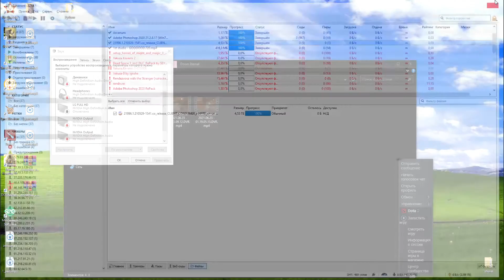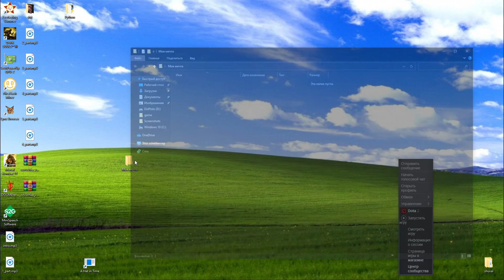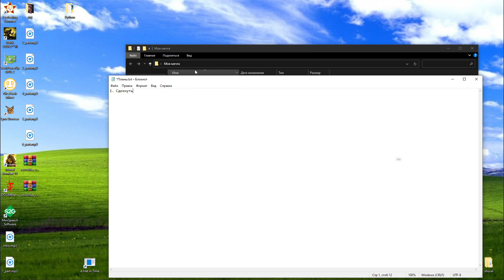Т̺̦̌ͪͮа̑̃̔͂͒̌̔н̘̋ͤ̇ͪͣ͂͛я̟͚̺̾ͦ̇ ̲̞̼̫̀г̫̰̥̺̼͎̍̋о̷͚̫ͮ̓̆̆̔͛̐л́͛ͥͩͩ̓ӓ̶̖̱͍͎̬̎ͭ̍̓ͨ̀яͨ̿̔̾͑͐̈͏̯.̝.̙͙̭͉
Т̴̧̳̜̖̬͕̻̭̹͉͙ͮͪ̋̊̀̀а̵̂ͫ̎͗͏̻͈͈н̛͍͓̮̩͚͔̬̩̘̱̗̳̑ͩͬ̌̄͑͂̽͋͊̀͜͝я̴̡̝̗͕͎̬̇̂ͥ̉͌̉ ͕̺̹̭̫͓̼̬̥̗͕̲̭͍͇̘̞̩̤̎ͥͥͫ̑̆̿̽̓͘͜г̐̌ͬ҉̸̡̩͈̤̗̩̖͉͉͓̠͙̝̠̘̼͎̦̙͟о̵̛̖̤̣͚͈̻̳̲̫̙̩͉̲̱̯͕̓͂͒͂͊̽̄̌̒̂̽л̷̨͍̜͇̟̟̀̊̓ͨ̓ͧ͆ͥ͑͋̾̉а̶̧́̊͗̐̎҉̧̳̭̤̫̹̗я͙̦̬̳̤̻̦̥̦̝̬̗ͭ̀ͮ͂̊ͤ̑̉̃̈́͟.̴̛̗̠̳̘̣͕̲̱̥ͨ̿͆̍̏͋̿͛ͩͭ̉ͩ̉͟͡.̶̨̛̺͎̻̟̩̘̯̠̞̾ͭ̿̈́ͣ
̵͎̞̤̥̬̫͖͈͚̞̼͙͚̝̦̼̫̦̓͑̽̀ͮ̃ͣ̓͗̇̓ͤ͆́̕͞ͅТ͌̅͒̍͊̀̚͢͏̴̲̥̲͍̬̤̦̼̞а̶̢͚͙͈̬͈̀͐̃́̊ͮͩͯ̊̅н̴̫͎͎͚͙̼̬̩̭̈̌͛͑̑͐͒ͭ̒͐̿ͥ̎͡͝͞я̛ͯ͛̿͑̋̽̆̒͆ͮͪ̎ͯͯ̉͘͘͏͇̟̣̟̹̭ ͮ͂̎̕͝͏͍͚̞͕г̡̘̜̺͇̻͖̣̭̔̓ͧ͊̍͢͡о̵̽͐̆̆̈́̒ͧ͒̇̋͋̃͐ͯͦ́҉̧̥͖͎͍͕̩̮̘̠̯̺л̏ͤ̽͋̌̾̀͛̓ͯ̋́̾̈ͬ̚͘͜͝͏̰̯̘̖͍̣̝͖̠͎͓̳̘͚̘͔͓а̢̞̖̖̜̏͂ͧ̿ͯͯͮ̽ͦ́͝͠я̛̥͇̞̼̻̟͔̪̩͚͕͚͍̉͑ͩ́̄̂͌͌͌̂͌͗̏̃͗͋̄́̕̕.̧͓̟̭̣̭̯̻̜̝͓̝ͨ̇ͩͯ͢͠.̵̵̢̻͎̼̲̮̠̗̗͇̭̹̮̲̹̩̰̲͖͌̄͂̍̐̃̌̃̽̈͊͊ͨ̀̅
̊̏̃̌̈ͦ̍ͦ̉͒̅ͦ̊̒͊̈́̐̾̀́͟͞҉̥͔̹͉̦͚͚͕͙͈̙Т̢̠͔͓̺̞̲͇͕͎̤̺̤̠̖͖̩̟͖̉̊̍͊̇̀ͦ͗ͣ͗̐̓ͪ̈̈́ͧ̍̿͘а̨̳̤͖̗̮͕͙̱̗̞̻̰͓͌̈ͭͫ̎̆ͭͧ̎͆ͭ̑͐͊̒̐͟͞н̧̱͎͖̯͕͍͓͍̎̋̂͊ͧͦ́͗͐̒͛̈̀̉ͩ̉ͬ͂̀͝͡я̷̵̨̼͍̼ͧ͊̇͂ ̷̛̖̙͔̰̳͕̞̾ͨ̆͒̈́ͣ̈́ͩ̈̑̏ͯͭ̉̋̈̐г̸̨̢͖̬̬͖̳͚͖͓̅̈͆̄о̵̡̘̱̫̲̹͙̫̪͙̤͉͎̙̣ͦͧͫͤ̇̓̃ͭл̶͆ͥ̇́̈̇͊ͮ̑̔̅ͪ͒͗͊̽̏ͩ҉̶̥̗̰̜̮̩͍͉͝͡а͋͗̊̌̊͌ͬ͊ͯ́̏ͥ̑̌҉̨̰̭̙̹͈͙͚̥͚̳͡я̭͉̰̜̃ͥͣͮ̈̍ͯͨ̉̆̊ͦͧ̃̊͘.̴̸̯̲͚̦̬̞͕̲͕̳̜̟̩̩͈̯̠̦̐͐̿ͪ̆̃ͦ̓͒͗ͥͨ͂̅̀̓̃̏ͥ͢͜͝.̷̶̨̯͎̬̜̺͛̌̍̋ͨͯ̇ͧ̉̚͝
̸̲̻͈̯͗͌͂ͭ̊̊̀́Т͍̺̘̺͉͚̦͕̞̣͚ͤ͛̉̈ͦ̇̌͗̋̋ͮͮͯ͋͐ͣͤͫ̚͘͢а̨̱̣͙̱̫̳͚̬̟́̈̾ͩ̀͐͊̾̒̐̽͒̐̄͊̈́̅͑͠͡н̡̡̣̥̱̳̰̳̞̪͎̞͖̩̰̣̪̳̳̘̏͆ͥͪ̂̕я̉ͣ͗̈́̚҉̴͢͏̟̺̥̱͙̠͇̠̯̼̼̦̺͖̱̗̹̩̲ ̛̭̗̻̱̪̺̟̳͉͛̊̆ͭ̓͌͐̂̓͛̾́͜г̵͎̜̫̼̦͎͉̩̙̲͙ͬ́̌̀ͯ̆ͩ̑ͨ̿ͤ̓ͦ̀̃ͩ̓͑͝ͅо̸̟͕͙̭͙̣̹̟͍̣̬̤̙͖̺̥̀̀͋ͬͦ͐͊͑͒ͯͣ̏̽͜л̵̴͈̲̝̲̣̻̹̠̣̼̬̼̻͙̄͂͂ͪ̅ͥͦ͘͢ͅа̯̲̮̦̱̝̜̞͕͎̦̘̫̠͇̬͈̃̈̓ͭ̀ͬͯ̇ͣ́ͧ͋̈̾͊̆͊͊̂͟͞я̸͚̳͈̤̏̍ͦ͐̑ͩ͌̅ͮͮ̊̄ͯ̇͂̾͐̐́͟.̢̎̓̓̉̀̋͒̀͏̘͕̠̪̟͚̰̫̘͖̥̤̕͝͠.̧̡̭͎̰͙̻̞̹̣̱̻̞̹͚̩ͭ́ͧ͊ͮͧͪ̏̃͛͂ͪͣ͊̚̚͟ͅ
͐͋ͮ͐̑̍̈́̏ͪͫ͗͑̓̽̋̄҉̢͙̻̣̹͙̳͚̫̖̗̥̹͓̱̝͍̟͔͠͝Т̛͍̼̯̘̩̯̞̥͈͕̲̯ͣ̊̌̊ͨ̅́ͪͮͨ̈́͑ͣ̍͘͟͢͠а̢̱̮̦̹̘͕̼͖̠̋̐̾ͨͤ̊͌̓̇̏͘͘͜͟н̡͔̮̺͕̭̹̝͖͕ͦ͑̆͆̅̉̽̍ͧ̚͟͝я͙͕̞̻̰͈̩̗̅͒͗̉ͧ̀͑̃̏͑̎ͦ̿͛̊̐̚͞ ̷̔ͪ̈́̓ͣͤ͒ͧͪ̐́ͧ̽͢͟͞҉͕̗̣̘͇͚̙̪͔͇̝̜̼̗̥͚̖г̆͗͐͆̒͏̷̧̨̜̬̝̭̹͟о̡ͧ̿̔̌̑͋̏͟͏͔̘̠̙̤͔̕л̶̢̧̬̼̱̳̬͈͈͖͚̝̘̮̦̳̙̥͙̘͍͒͑͂ͬ̽а̢̤͍̤̣̫͍́̅͊͑я̷̟̬͓̟̀̑͐̀͋̄͋͑̉͑̆̓ͦ̍̀͘͢.̶̨̿̎̇̉͆ͧ̈́ͧ͆̂́̇̔́̉̐͏̤̰̩͖̝̀ͅ.̙͕͕͍̟̻͚̯̻̫͕̜ͧ͒ͧ̀̀ͥ̃̐̾͋̓̈̈́̒͟͞
̶̸̛͙͔͖̜̻̭̝̦̝̭̃ͫ̏͌ͥ̒̂ͬͬͦ͂ͨͨ̐̈́̆̉́͜Т̶̸̨͉̦̪̳̊̅̽̈̿̂̿̃ͪ̑̓ͪ͊̍̔̍̿̋̚а͙̰̻̲̬͖̮̃̄̒̀̾ͥ̋̋̔̅̌͡н̴̵̢̜̘̭̗͍̳͇͖̻̪ͪͩ͒ͯ͗̆̾́̿̚͢я̶͑̏̈ͭ̆̽̑̓̂͗̓̽͏͏͎͖̤̰͕̰ ͯ̂͆҉̶̢̼̲̮̺̻̬̳̺͉̜͕̝̤̭̩̩̀ͅͅг̴̷̦̫̱̘̻̲̱̦͓̥̭͔͍̱̥̹̺̰͐̋̈͗̓̋̄́̚̕͝оͩͯ̂̀̉̚͏̶̩̗̼̜͉͓͙̹̙̫̲̘̦͖͍̤͍̭́͟л̶̤̫͇̖̫̼̼̺̬͕̣̪͍̻̓̃ͤͥͮ̕͝͠ͅа̶̧̒̌̑͌̆̓̉̍͆͒̈́̈́ͦ̉ͤ͞҉͓̙̱̭̝я̷̶̤͕͙̘͕̼͈̞͙͉̌ͬ͌̌ͨͤ̒͗ͣ̓͢ͅ.̷̢͉͎̺̰̙̟̜͕̱̼̠̬̱͓̞̔͐ͮ̍͌̀͌̑̎͘͠.̷̧̫͎̻͈̭̮̣̼̞͚̬̾͐͛ͥ̈̒̾̓ͫ͌